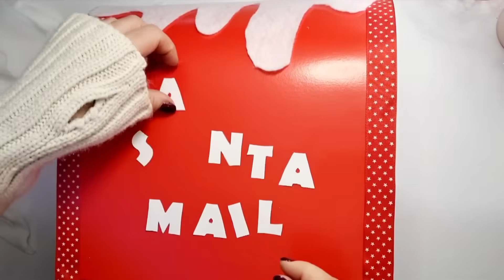My Cardboard Mailbox for Letter to Santa 🤍 DIY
Do your kids love writing letters to Santa? Make this cute mailbox so they can put them in when they are done. Simple and easy project!

Get  your letters to Santa ready as today we are making a fun Santa Mailbox. This little Santa mailbox is perfect for sending those important letters to Santa, some pretend play with kids, or even as cute DIY Christmas decorations to your space.